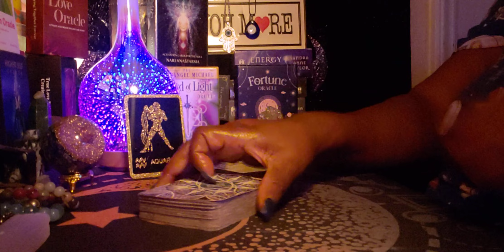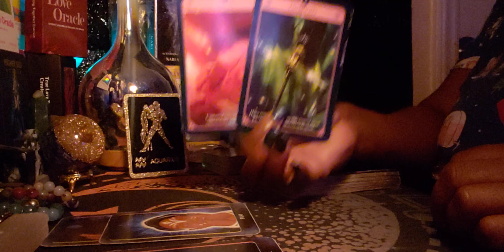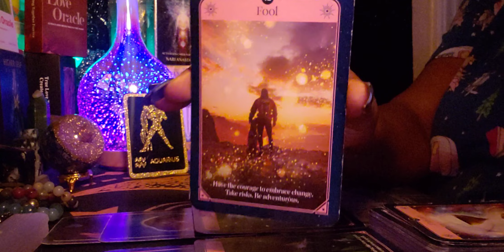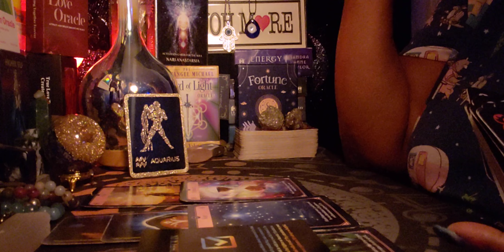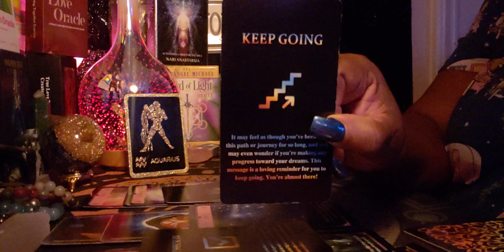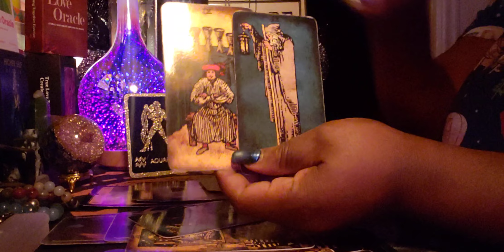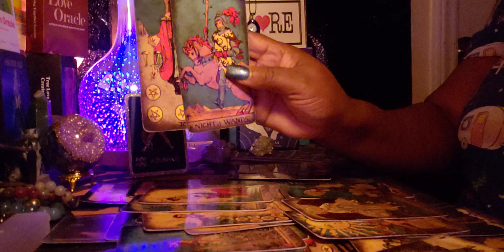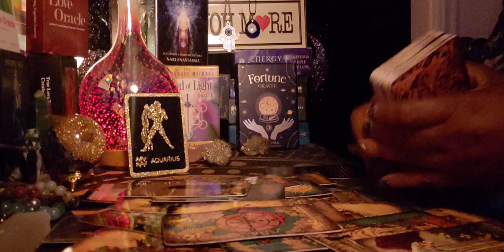Aquarius ♒ Late Night 🌙 Energy 🌃 Wow!! you did the work on yourself 💃💪💃💪💃💪😇🙏🙌💑💰🤑💰🤑💑❤❤❤